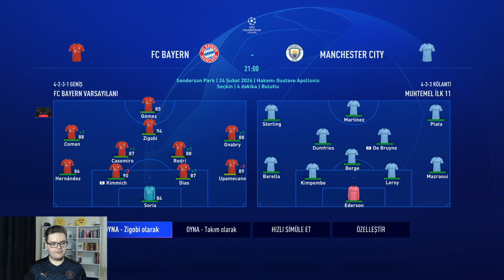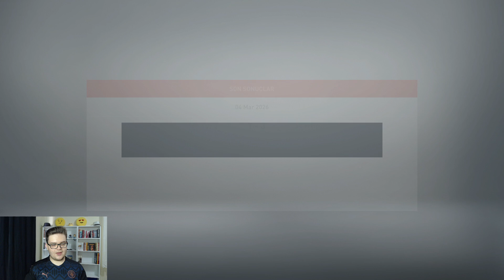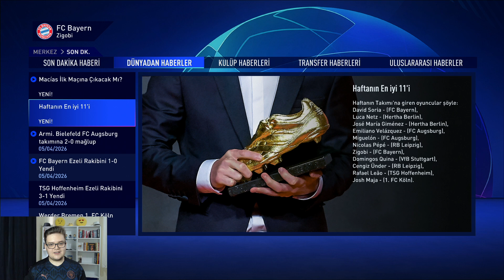ŞAMPİYONLAR LİGİ FİNALİ YAKLAŞIYOR! - FIFA 21 Oyuncu Kariyeri #31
Selam arkadaşlar ben Onur. Bugün sizlerle birlikte FIFA 21 Oyuncu Kariyeri serimize devam ediyoruz. Artık çok rakip tanımadan her maç gole katkı yapıyoruz ve Şampiyonlar Ligi finaline doğru gitmeye çalışıyoruz. İyi seyirler.